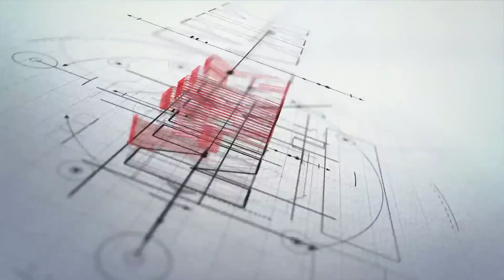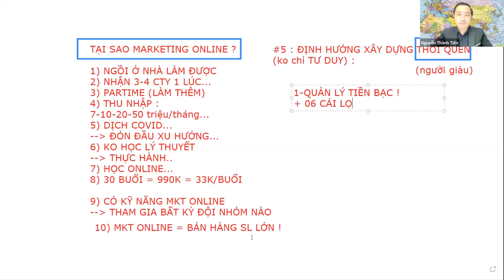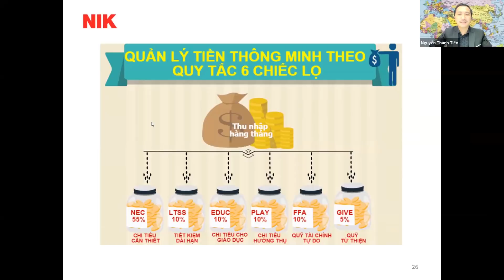Cách Quản Lý Tiền Theo Quy Tắc 6 Chiếc Lọ | Nguyễn Thành Tiến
Cách Quản Lý Tiền Theo Quy Tắc 6 Chiếc Lọ

⚡ Tham khảo những Playlist hay nhất:
 ▪️ Phân tích thị trường bất động sản 2021: